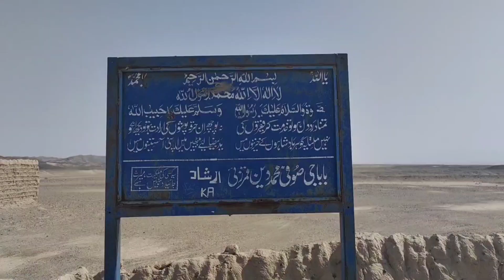Enjoying Day Picnic Point off chagi Dalbandin Balochistan enjoy picnic fun #2023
Title: Enjoying Day picnic Point off chagi Dalbandin Balochistan
Created By: Zubair Ullah and Team

Welcome to the world of Dostain Beginning YouTube ChannelThis video is about creating a new 2023 Funny Videos and Short Films and Vlogging